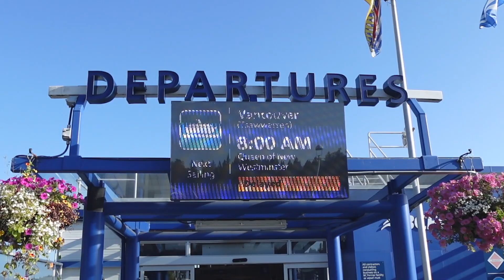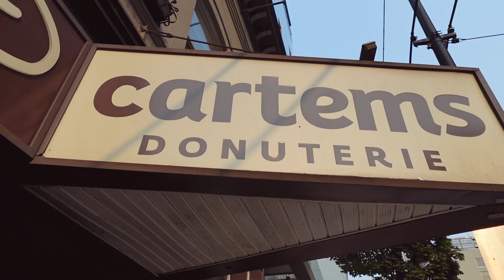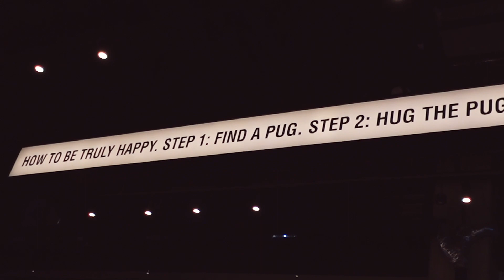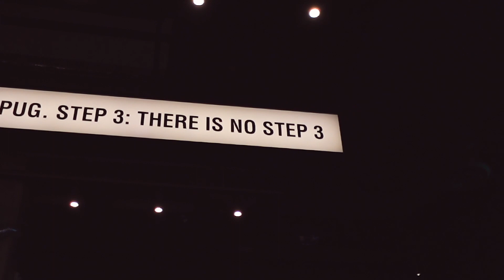AniRevo Vlog 2023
AniRevo Vlog for 2023. Vancouver BC Canada. A highlight was definitely the panel with Bryce Papenbrook and of course having a fantastic weekend with my friends :)